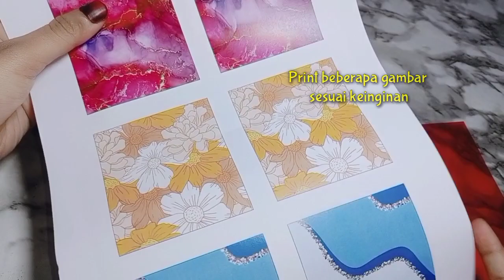Cara mudah membuat Angpao Lebaran bentuk permen TANPA LEM TEMBAK! | DiY Craft Tutorial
Things you needed:
- plastik mika
- kertas bergambar/ kertas origami
- double tape
- gunting zigzag

Untuk lebih jelasnya lagi, tonton terus video tutorialnya sampai habis yaa.. 🤗😘

Selamat Mencoba ^^//